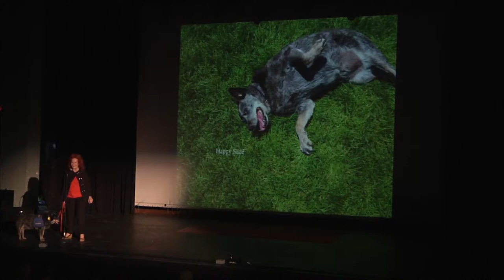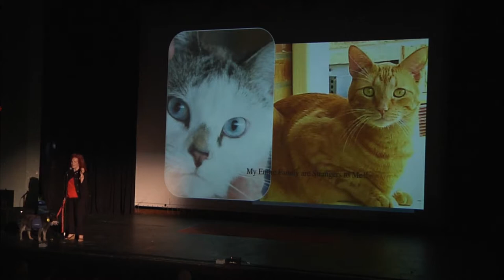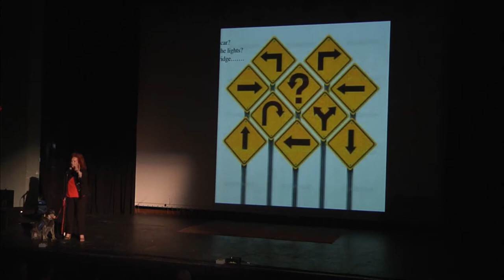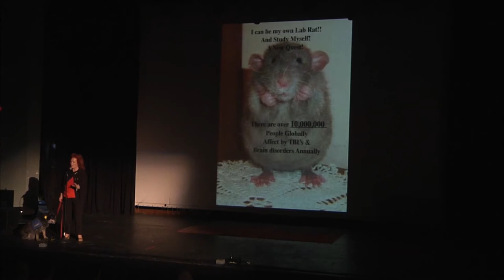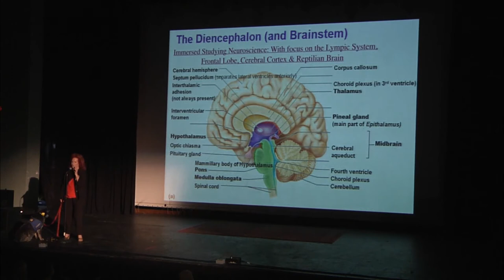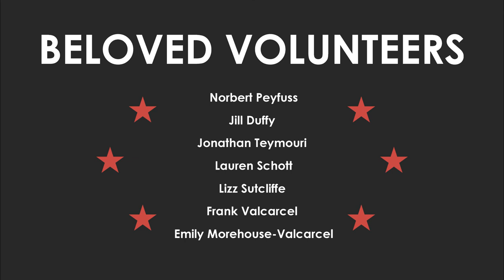Micheleelys: The Reflection In My Mirror Is A Person I Can't Remember